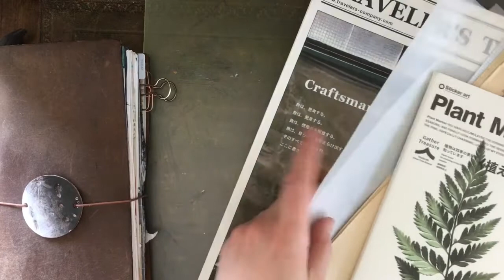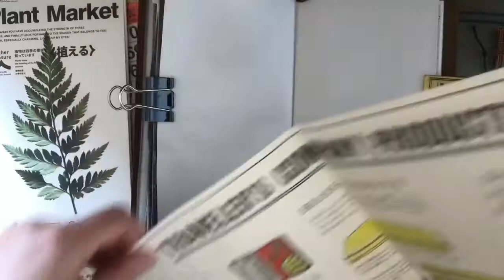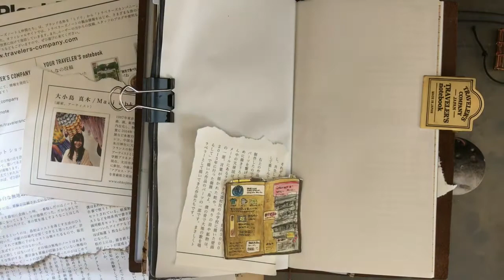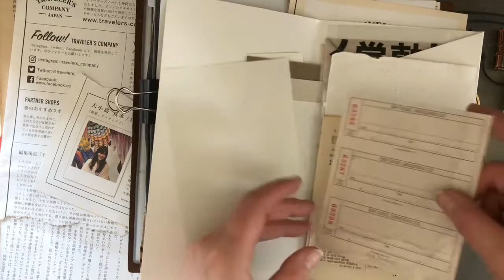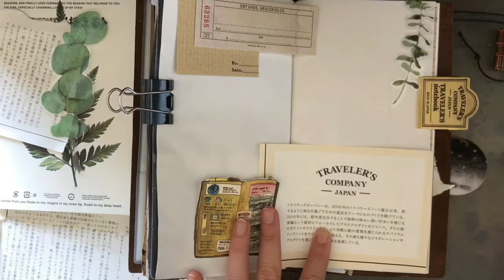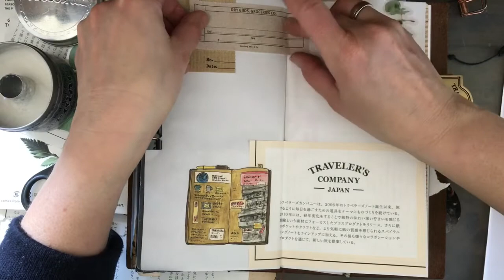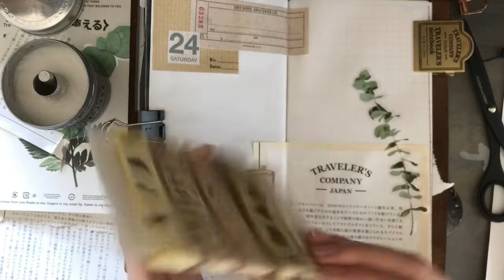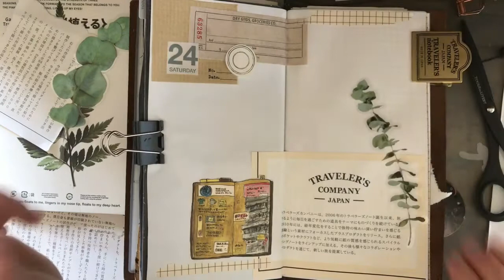Journal with me #12 [German/deutsch]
Der Versuch, den Ton zu optimieren indem ich mit Kopfhörern aufnehme ist grandios gescheitert, daher Ton wie bisher 😆 ich hoffe, das Video gefällt euch trotzdem!